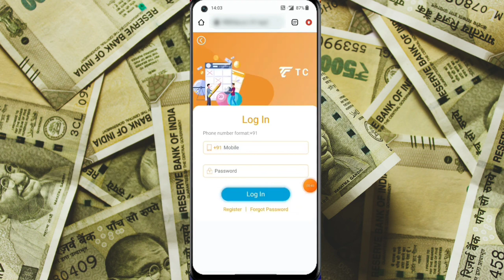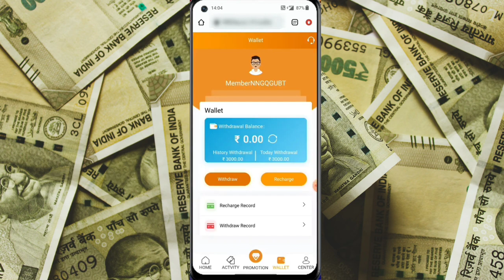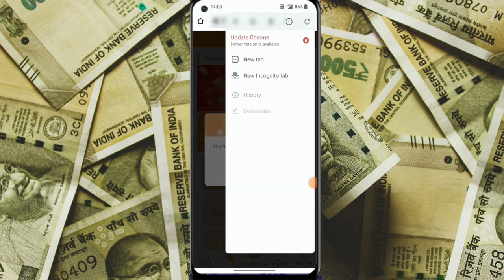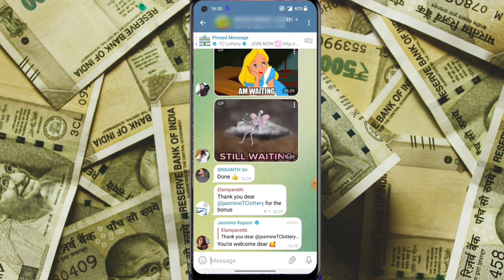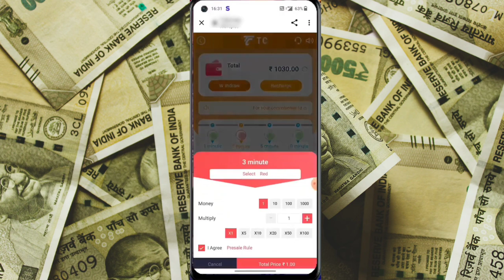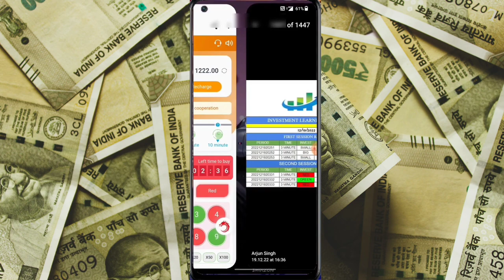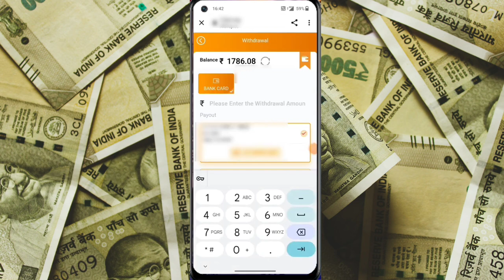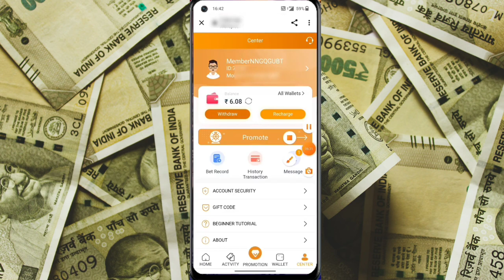Today New Campaign Loot Offer 930₹+930₹+50₹ Instant Paytm Cash || Tasks💰Campaign BUG|| New Paytm app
paytm games
2023 new earning app today
best self earning apps 2023
2023 best self earning app